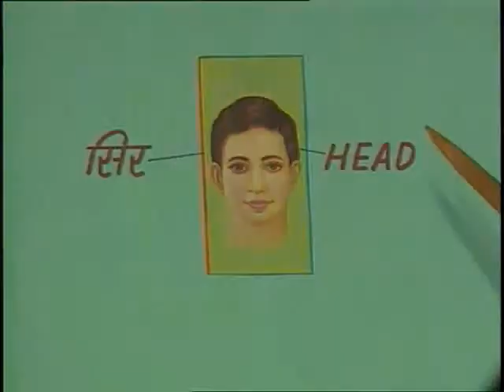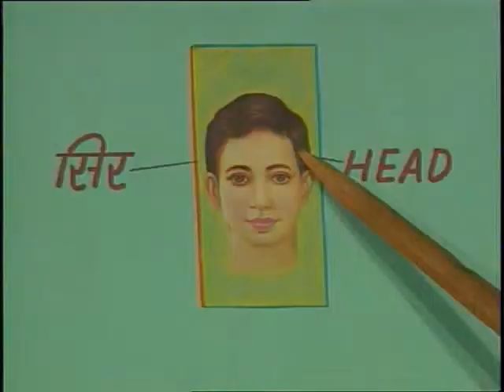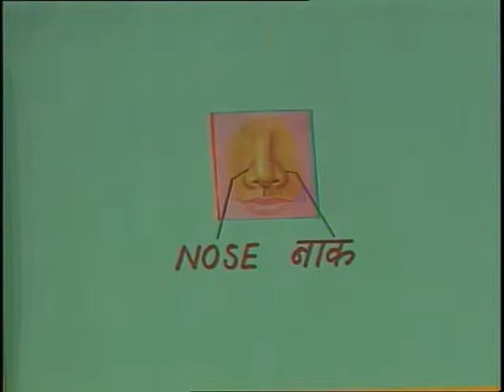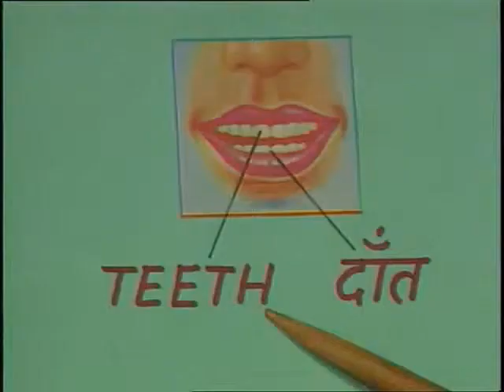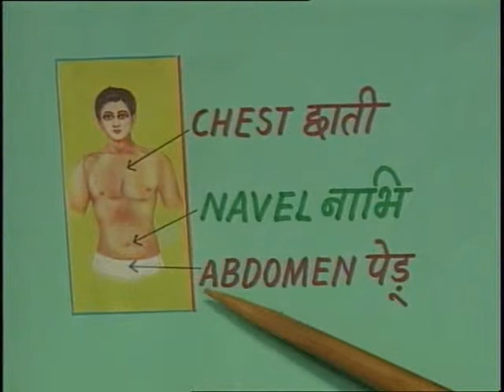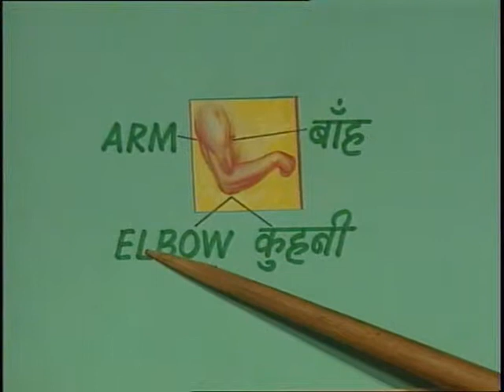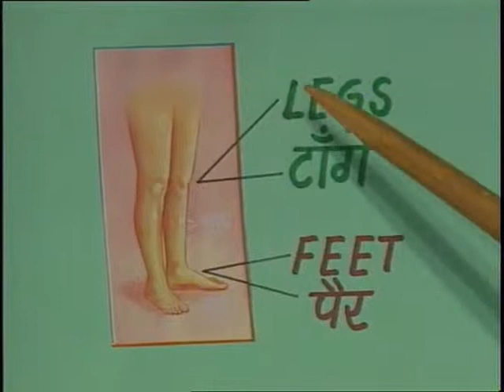Our body / हमारा शरीर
इस कार्यक्रम में शरीर के अंगों के नाम अंग्रेजी में बताया गया है।